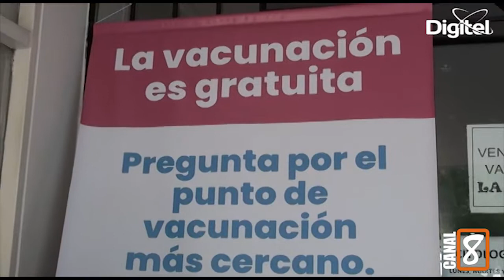LADY TORRES JEFA DE VACUNACIÓN DEL HJCS